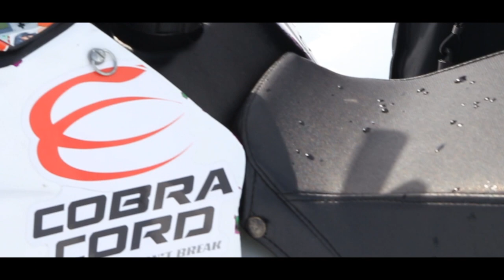Nix Nuvo Release by Fnesken Sled Edits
We are super stoked to present the worldwide debut of NixNuvo.com where you can always find the coolest products on feature and each with a different rider and video!